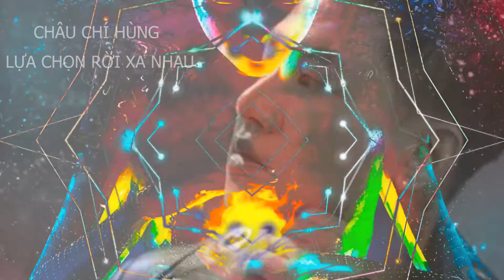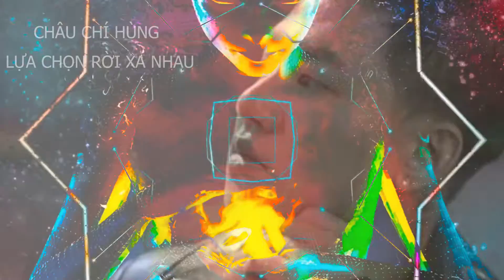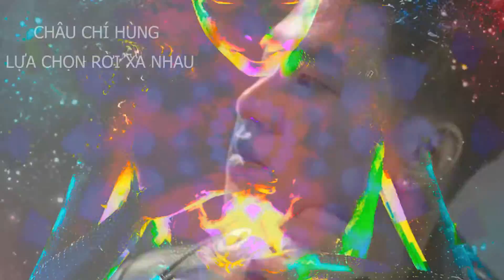MV REMIX | LỰA CHỌN RỜI XA NHAU || CHÂU CHÍ HÙNG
©  Copyright By CHÂU CHÍ HÙNG OFFICIAL